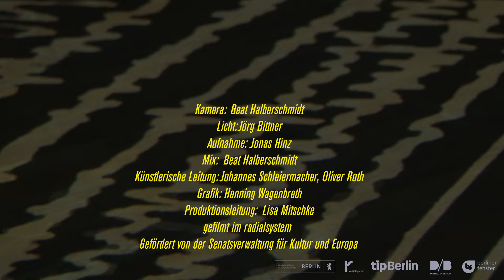Cosmic Swarm Laboratory "Lacerta Cluster" - live @ Radialsystem, Berlin | KOSMOSTAGE IV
“Likolit” is the name of an abandoned linoleum factory that towers over the surrounding roofs of Kohlmühle, a tiny village situated in the middle of the magical landscape of the Elbe Sandstone Mountains (between Saxony and Bohemia). The eponymous composition, inspired by the old plant and written by Johannes Schleiermacher, plays with the relationship between individual vs. swarm, thus creating a framework within the “Cosmic Swarm Laboratory” where musicians, algorithm and sonographer can interact.

Cosmic Swarm Laboratory "Lacerta Cluster" - live @ Radialsystem, Berlin | 2021
 Filmed by @berta.berlin.

Performer
Helena Weinstock-Montag – fl, bassfl
Viktor Wolf (fl, bcl, ts)
Johannes Schleiermacher – fl, ts, comp
Jörg Hochapfel – keys
Maria Schneider – vib, perc
Andi Haberl – dr, elec
Thomas Peter – algorithm
Christoph Rothmeier – sonograph

Tracklist
Likolit - Johannes Schleiermacher

Credits
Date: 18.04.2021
Location: Radialsystem
Promoter: Kosmostage IV
Graphics: Henning Wagenbreth
Kamera: Beat Halberschmidt
Light: Jörg Bittner
Recording: Jonas Hinz
Mixing: Beat Halberschmidt

Supported by Senatsverwaltung für Kultur und Europa Berlin.